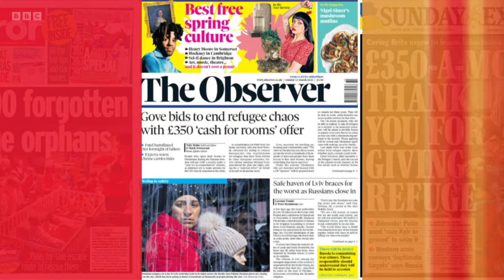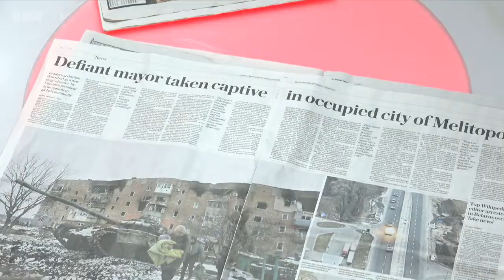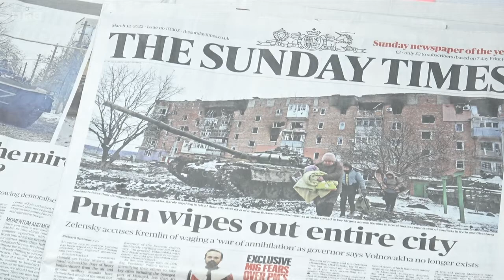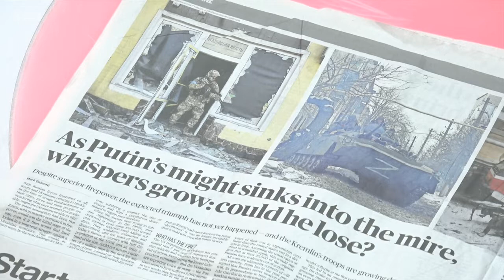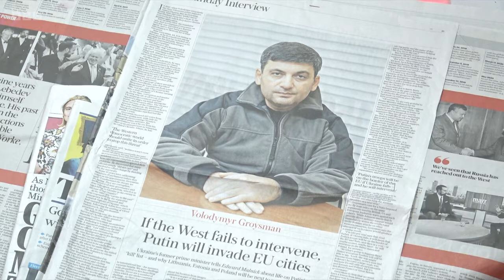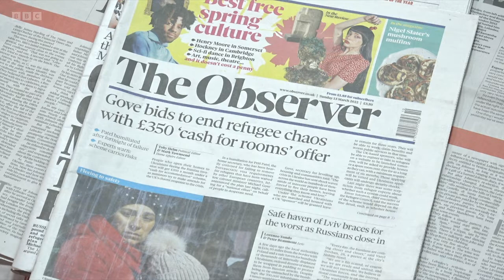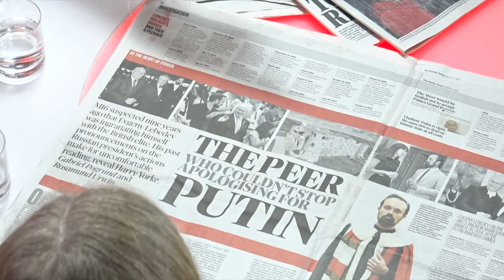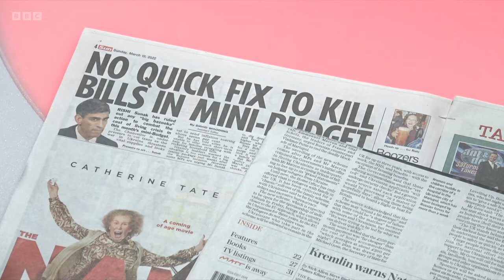Sunday Morning - 13th March 2022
Sophie Raworth is joined by Andrzej Duda, president of Poland; Micheál Martin TD, taoiseach of Ireland; Michael Gove MP, secretary of state for Levelling Up, Housing and Communities; Markiyan Lubkivsky, an adviser to the Ministry of Defence of Ukraine; Sir Michael Palin, travel documentary maker, actor and comedian, and Vadym Kastelli, a Ukrainian national. News review with Lucy Fisher, deputy political editor, The Telegraph and Alison Phillips, editor, Daily Mirror.